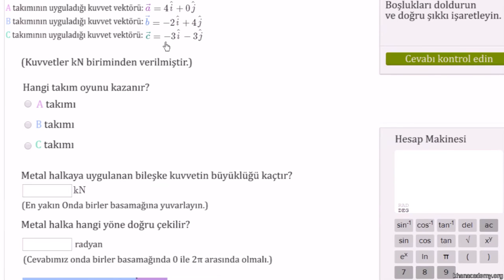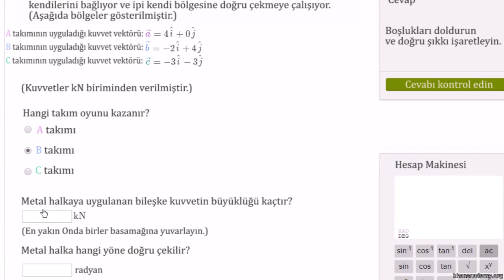Vektör Problemi: 3 Yönlü Kuvvet (Kalkülüs / Vektörler)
Three way tug of war vectors